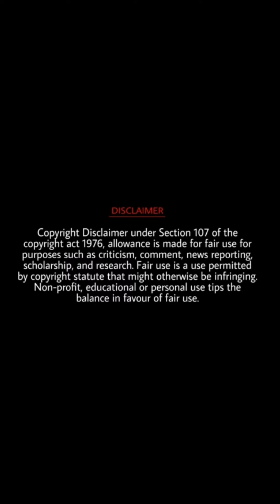FUTURE TRAFFIC SYSTEM 🔥⚡💥|2025|SHM MEDIA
future traffic system will be like this 😂🔥⚡💥